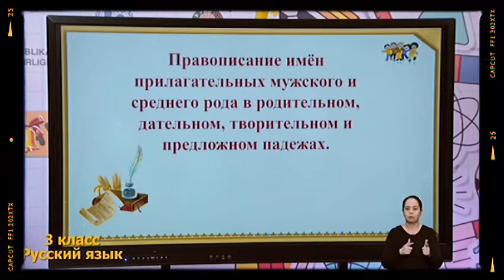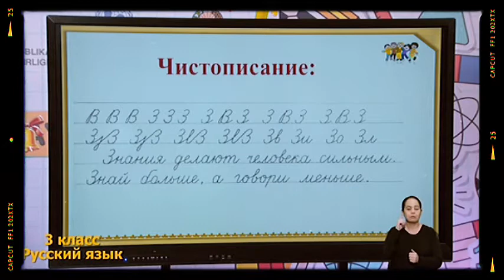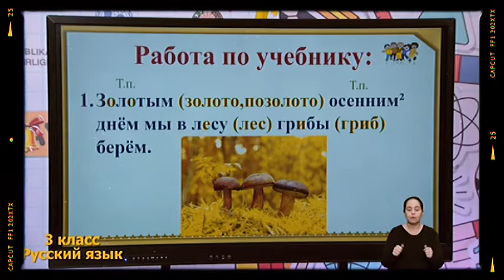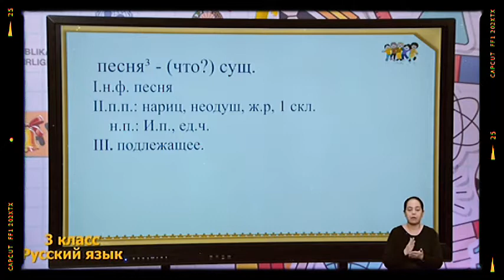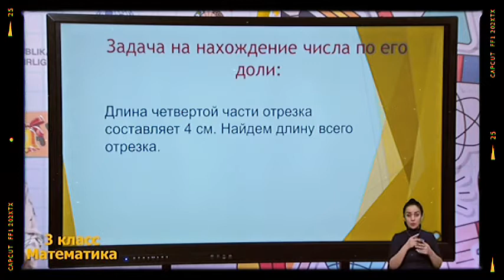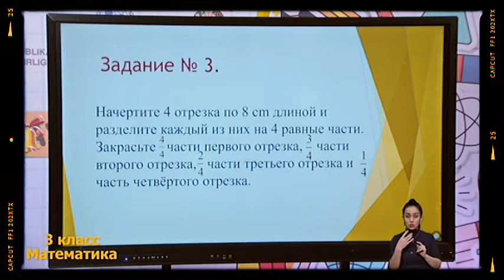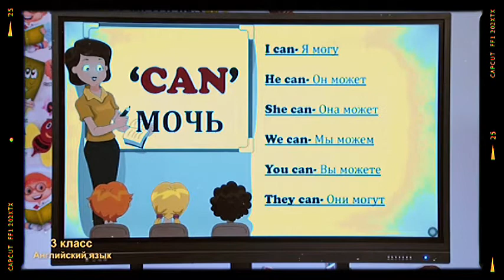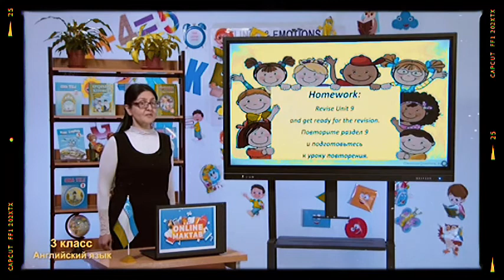Онлайн школа. Онлайн уроки 3-КЛАСС 22-ФЕВРАЛЬ